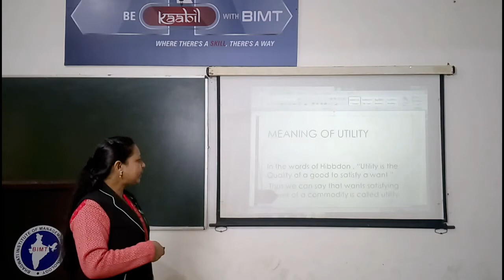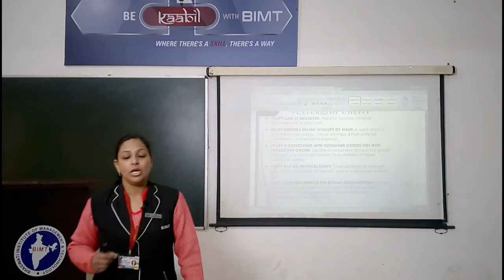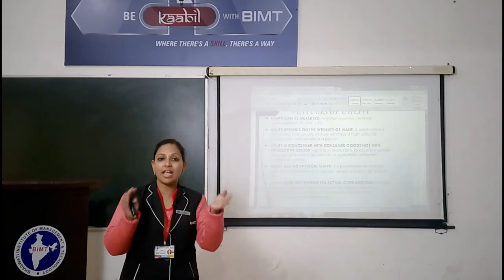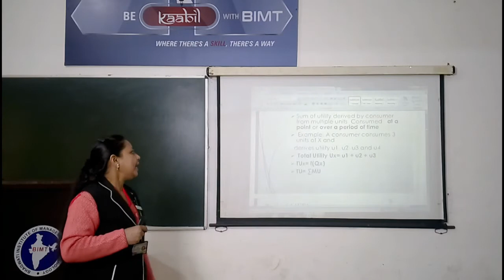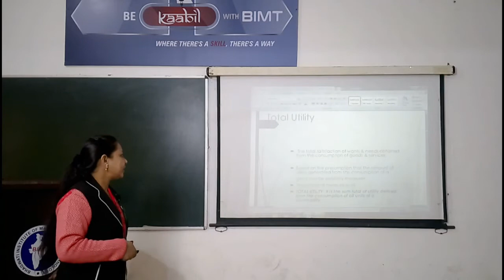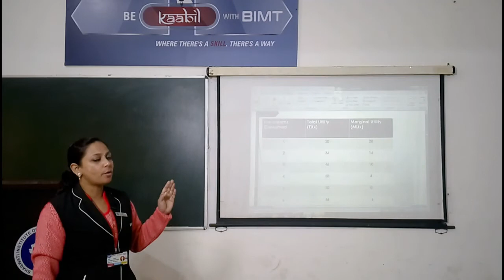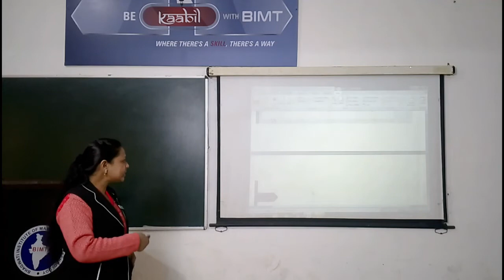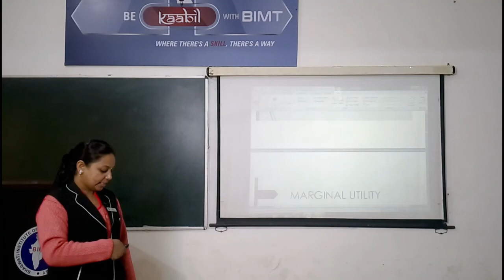MANAGERIAL ECONOMICS (lecture 05) | MBA 1st Year | Anju Mam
Subject Name :- MANAGERIAL ECONOMICS
Course & Year  :-  MBA 1st Year
Lecturer :- Ms. Anju Mam
lecture 05